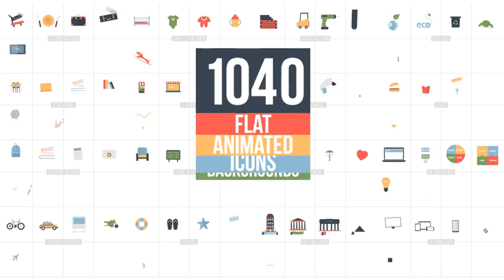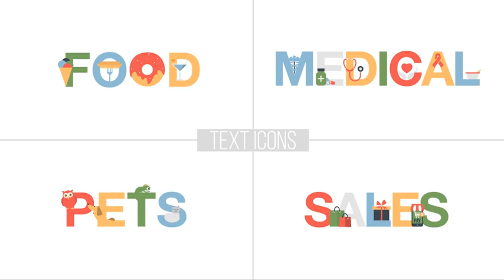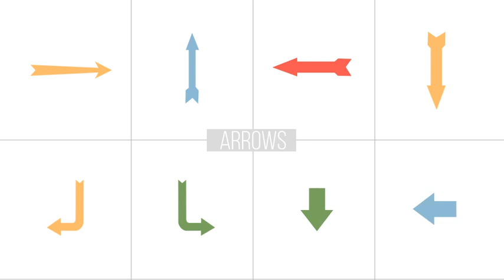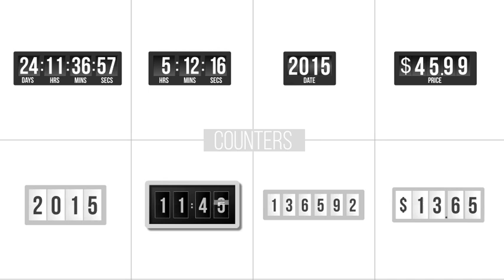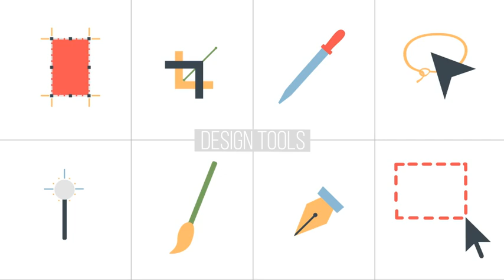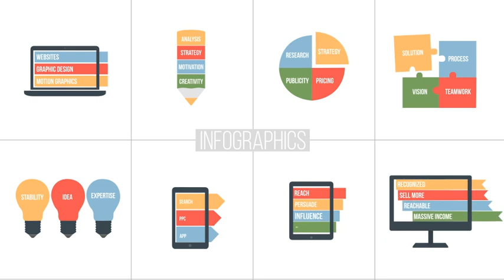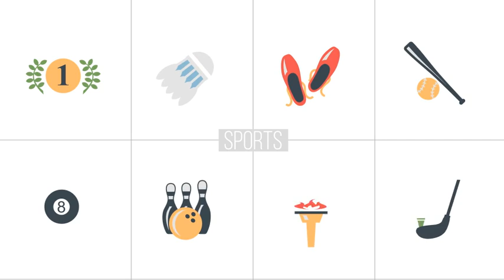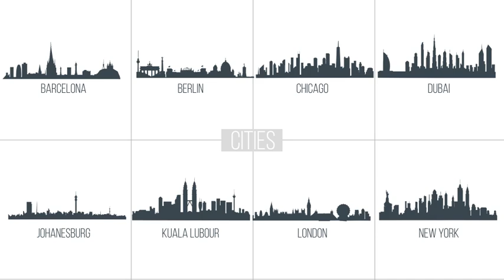Animated Icons Library After Effects Video - After Effects Projects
After Effects Features:
- CS6 CC 2014, CC 2017, CC 2018 Compatible Project
- 100% After Effects Template
- Easy Controller
- Works on After Effects 2019
- Home Button
- Minimize – Maximize
- Add to Favourite Category
- Side Menu Button On/OFF
- Search All or Search inside a category
- Premiumilk Profile Videohive Link
The audio used in the example is “Summer” which is available for purchase
- Fonts are free, links included on zip file